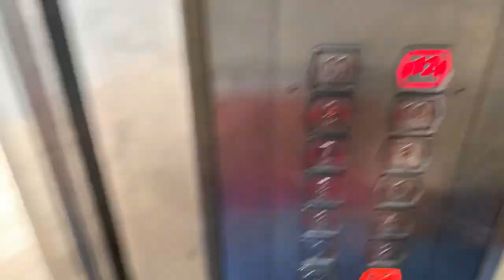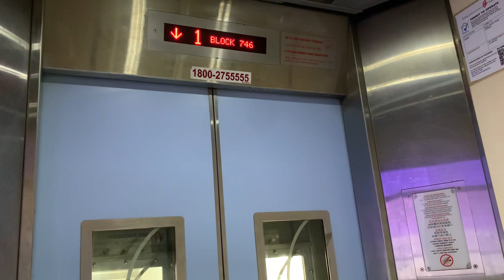HDB Block 746 Jurong West || EM Elevator (Lift B)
Recorded on 21 March 2024. [VIDEO #3754] This is Block 746 Jurong West, part of Blocks 743-751 cluster. There are 2 EM Lifts installed since around 2009 during Lift Upgrading Programme (LUP), serving 12 Storeys. This is Lift B.

Specifications:
Floors served: 1 - 12
Manufacturer: EM
Year Installed: 2009
Notes: Replaced 1990 Fujitec lift under Lift Upgrading Programme (LUP)